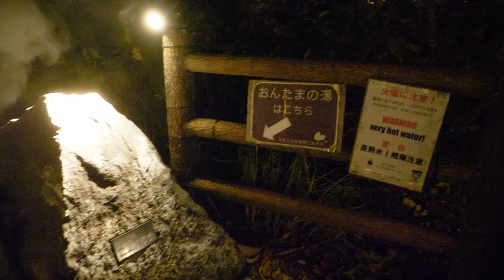夜の定山源泉公園を見てきた！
いつもご視聴有難うございます！けんとです。

今回は、定山が温泉に出会った原風景を再現した足湯公園！
定山源泉公園に行ってきました。

 ・定山源泉公園は、定山の志を受け継ぎ後世に伝える為、定山渓温泉を拓いた美泉(みいずみ)定山(じょうざん)の生誕二百年を記念し平成17(2005)年に開園しました。
園内は開祖美泉定山と温泉が出合った風景を再現し、「美泉定山の像」のほか、定山渓温泉の新鮮な源泉を、手軽に楽しめる「足湯」や、定山渓の高温の源泉を利用して温泉たまごを作ることが出来る「おんたまの湯」などがあります。
公園にはさまざまな広葉樹が植えられており、春は桜、夏は深緑、秋には紅葉に包まれた足湯が楽しめます。
寒い冬は雪景色の中、足だけでも充分身体が温まります。
（平成17年度「緑のデザイン賞」国土交通大臣賞受賞）

住所:〒061-2302 北海道札幌市南区定山渓温泉東3丁目 （月見橋のたもと）
電話:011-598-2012 定山渓観光協会
営業時間: 通年営業 7：00～21:00
料金:無料
　駐車場は定山渓公共駐車場を利用(20台)　駐車場より徒歩3分